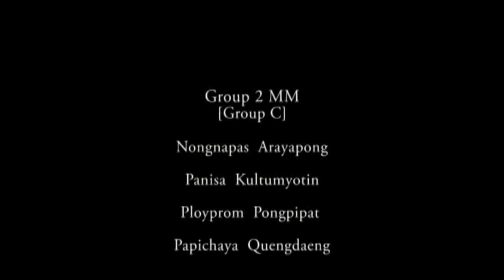:: Group 2 MM :: New Thang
Gr 2 MM
[Group C]

:: Members ::
5888005 Nongnapas Arayapong
5888089 Panisa Kultumyotin
5888143 Ployprom Pongpipat
5888146 Papichaya Quengdaeng

:: Songs ::
New Thang
Jurassic World Opening
007 Opening

:: Refercence ::
Redfoo - New Thang (Official Video)

***3D GLASSES (RED-CYAN) RECOMMEND***